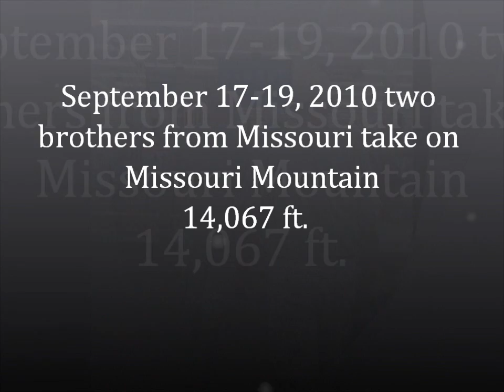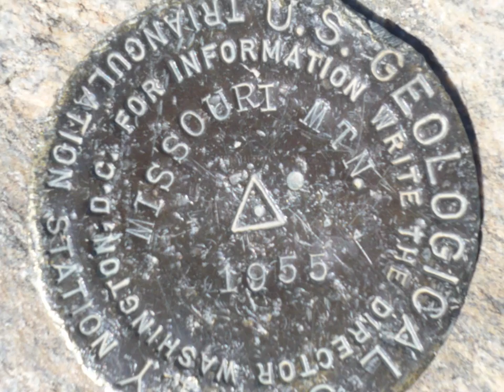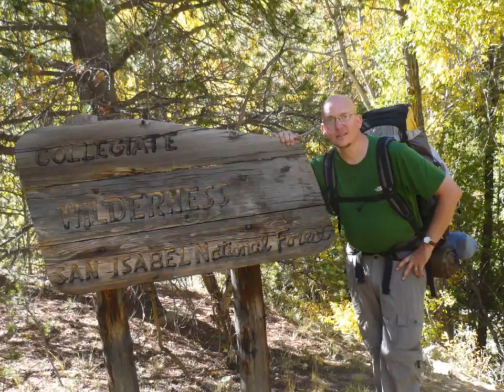Missouri Mt. hike Sept. 17-19 2010